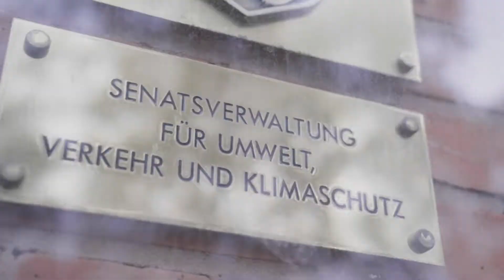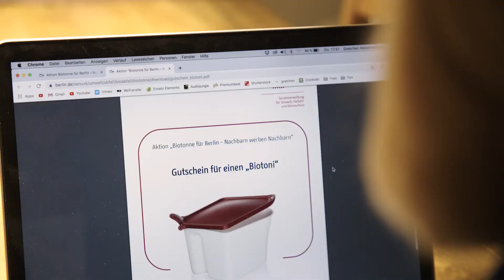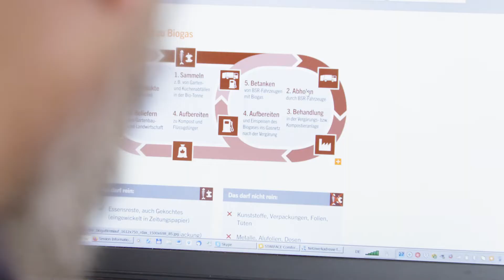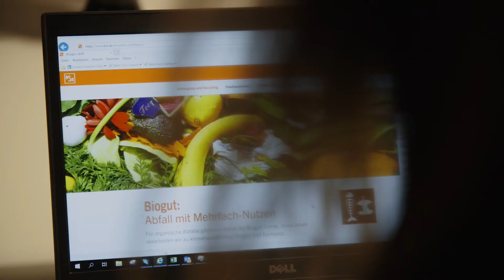Biotonne für Berlin - Nachbarn werben Nachbarn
Berlin wird umweltfreundlicher. Mitmachen können alle – und dabei auch noch profitieren!

Rund die Hälfte des Hausmülls in einem durchschnittlichen Haushalt besteht aus Küchen- und Gartenabfällen. Separat in der Biotonne gesammelt, kann daraus wertvolles Biogas gewonnen werden. Und das hilft dem Klima. Außerdem werden die Restmülltonnen entlastet und müssen seltener geleert werden. Wer die Biotonne richtig nutzt, kann bis zu acht Prozent seiner Abfallkosten sparen.

Rund 50.000 Haushalte in den Berliner Außenbezirken Berlins haben noch keine Biotonne. Bei der Aktion „Nachbarn werden Nachbarn“ erhält jeder, der seine Nachbarin oder seinen Nachbarn von der Biotonne überzeugt, die Aktionsprämie, den „Biotoni“. Damit wird das Sammeln und Entsorgen noch einfacher.

Produziert durch: agenturgretchen im Auftrag der Senatsverwaltung für Umwelt, Verkehr und Klimaschutz.

Herausgeberin: Senatsverwaltung für Umwelt, Verkehr und Klimaschutz